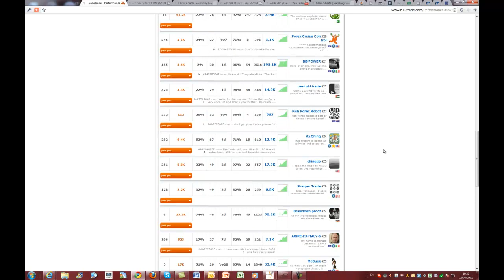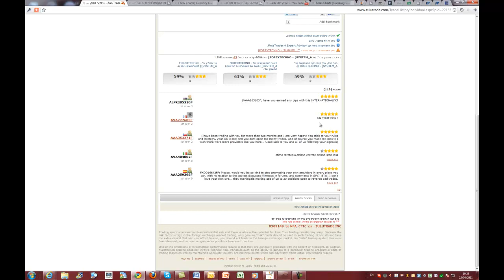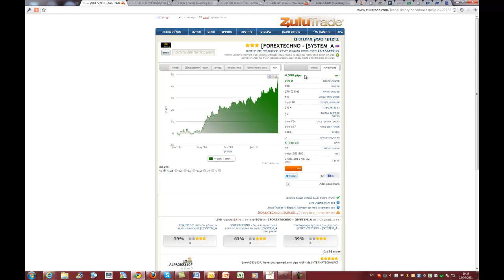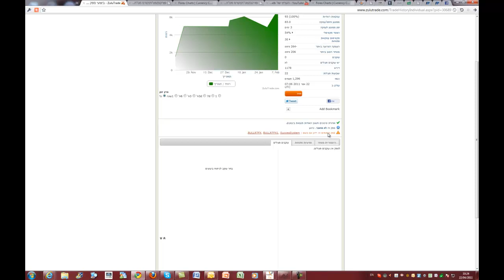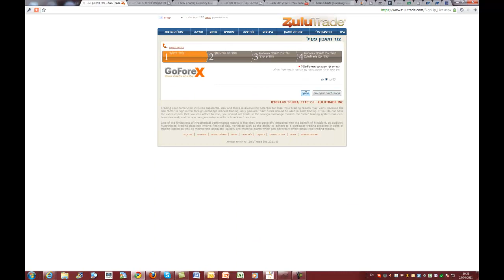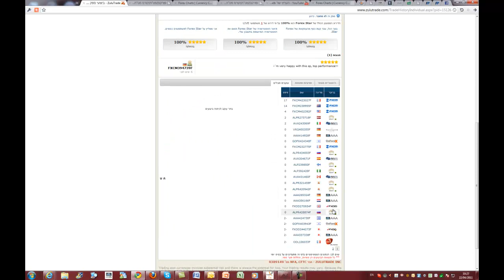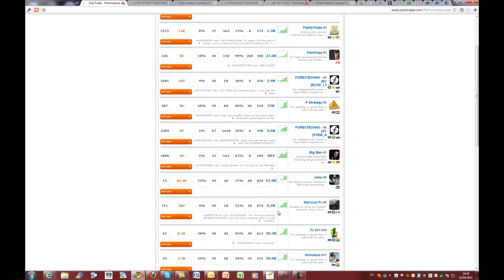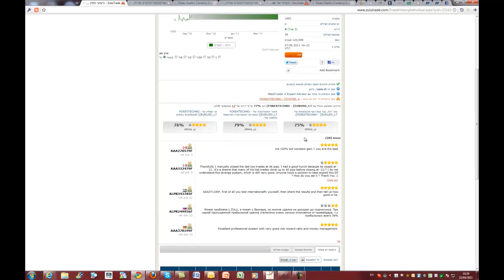מסחר במט"ח- כיצד נעקוב אחר סוחרים בזולו.